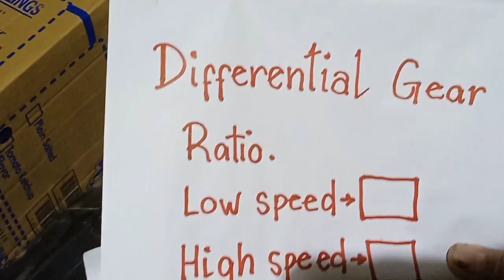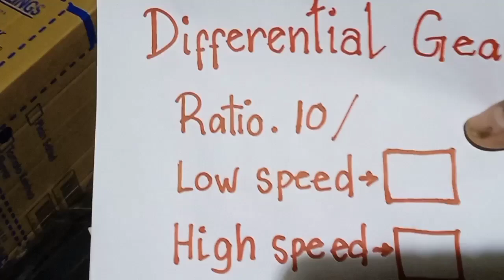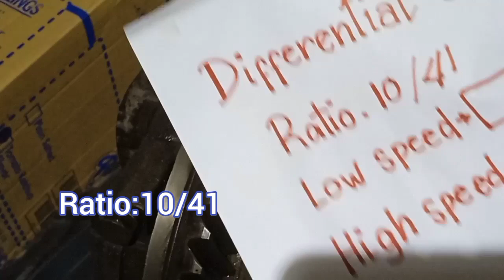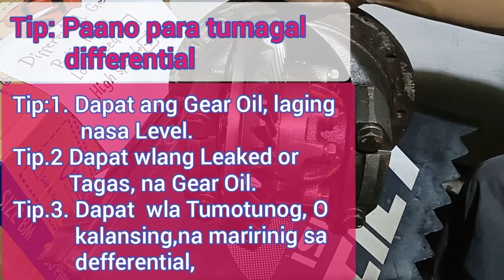HOW TO KNOW YOUR CAR. PAANO MALAMAN KUNG HIGH SPEED OR LOW SPEED, DEFFERENTIAL GEAR.. Tutorial.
HOW TO KNOW YOUR CAR.
PAANO MALAMAN KUNG HIGH SPEED OR LOW SPEED, DEFFERENTIAL GEAR. Tip. PAANO TATAGAL ANG IYONG DEFFERENTIAL GEAR..TUTORIAL.
Gamit,Celpon Cameras, LED light 20watts.
music background. LiQWYD- Whenever(Vlog.mp4)

How to Greasing the Cross Joint,. Spline  and Yoke. using the Greas Gun.. Verry effective..to repairing .. for good condition running any under chassis,your Car.

AC. CLEANING WITHOUT FULL DOWN.

How to Greasing the Cross Joint,. Spline  and Yoke. using the Greas Gun.. Verry effective..to repairing .. for good condition r

CAVITEX- PARAÑAQUE- NAIAX- SKYWAY STAGE-3 - A. BONIFACIO- QUIRINI HI-WAY. GOOD TO USE WHEN THE LAST HOUR. VLOG.
( Used . 7/39 Izuzu Defferential.)
THANK YOU TO ALL MY VIEWERS
THANK YOU TO ALL  WHO LIKE MY VIDEOS
AND ALSO THANK YOU TO ALL SHARE, THEIR TIME TO WROTE ME A COMMENT
FROM THE BOTTOM OF MY HEART .